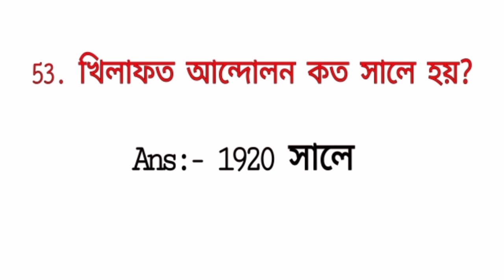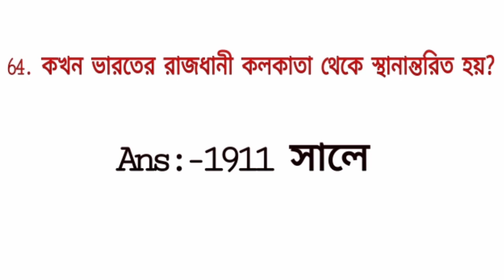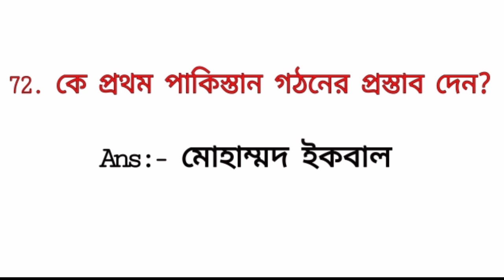✓Part - 3 : History Best 500 Question & Answer For SSC/Railway State Exam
General Awareness-History 500 Question

For SSC, Railway State Exam like WBP ,P.Sc,Food etc.

Stay active in our channel.